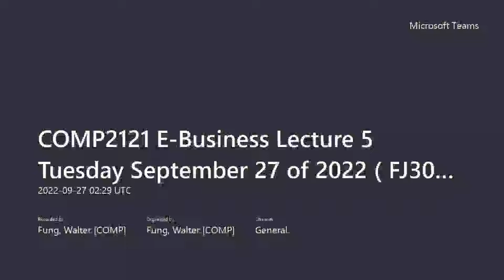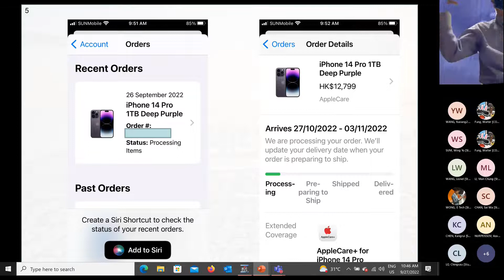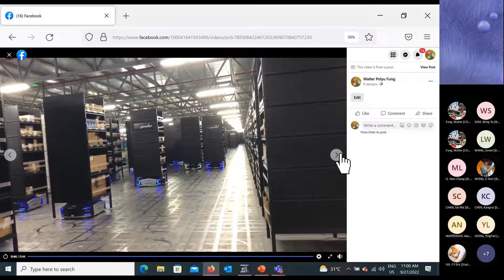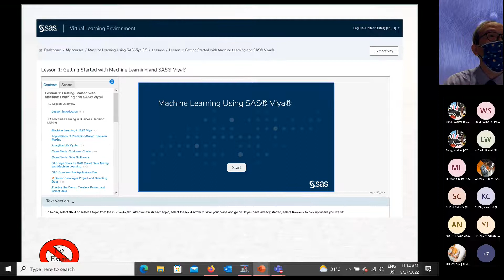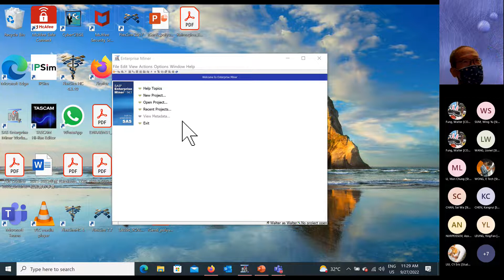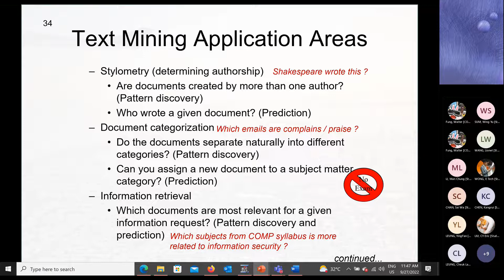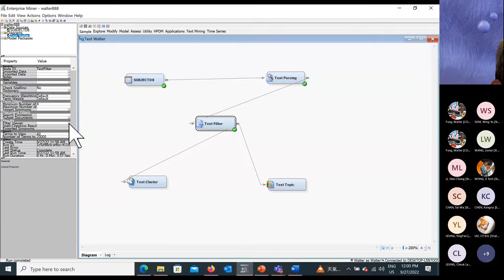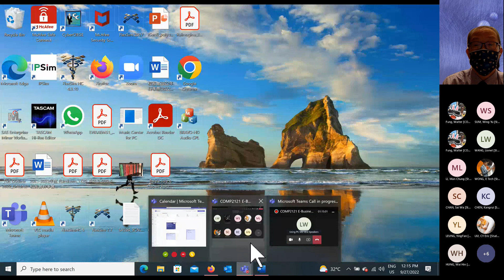Lecture with SAS Text Mining